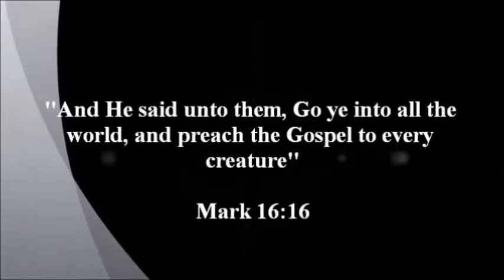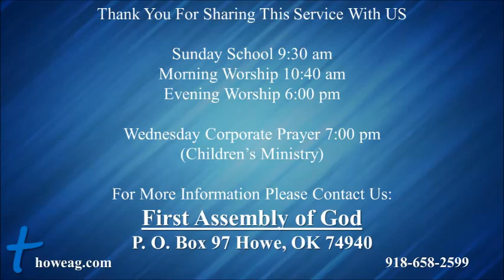Sunday Night, April 10, 2022 "Route 66 - Part 12" - Pastor Daniel R. Watson